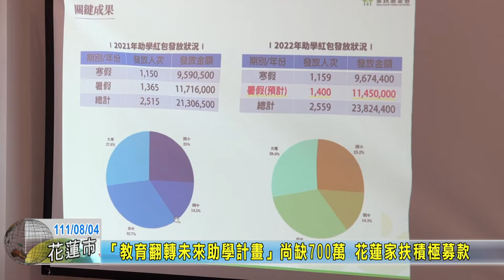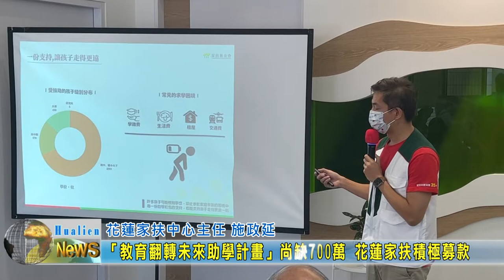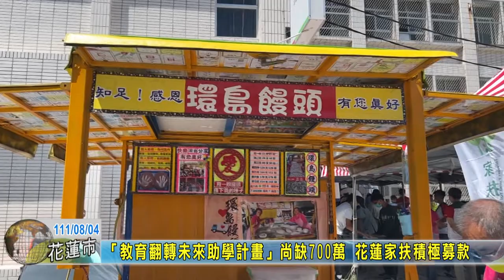20220804 07 「教育翻轉未來助學計畫」尚缺700萬 花蓮家扶積極募款